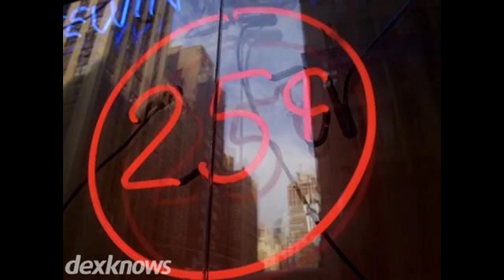Columbia Sign Service Columbia MO 65202-2685